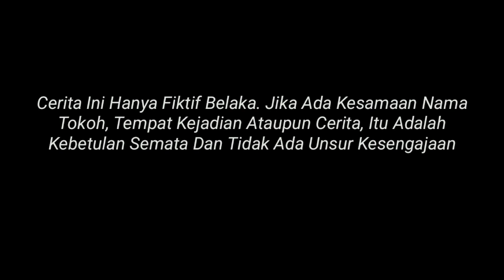MAIN SAMA ISTRI || ORANG